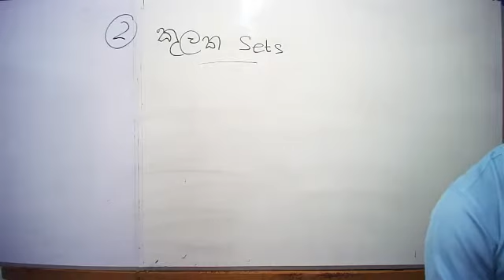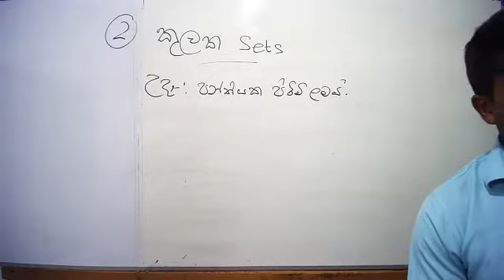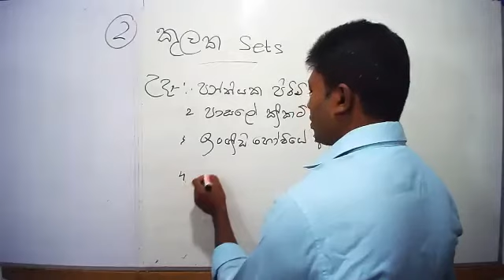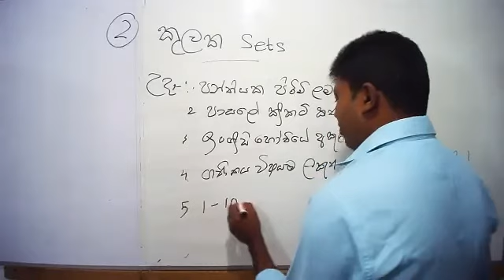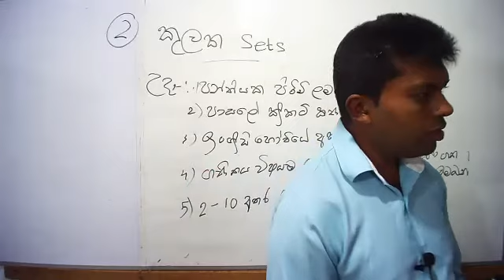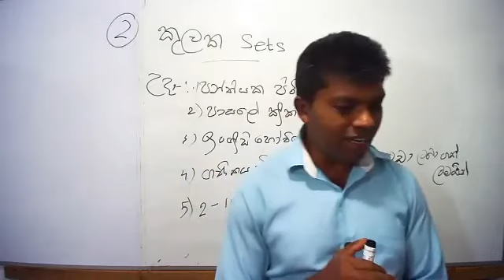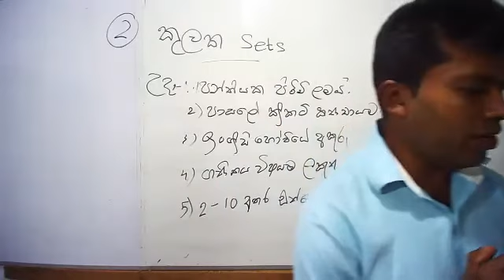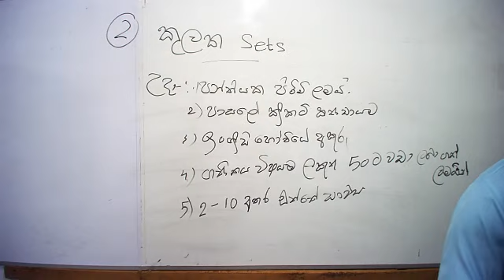Grade7 Maths 2021 10 16 Part1